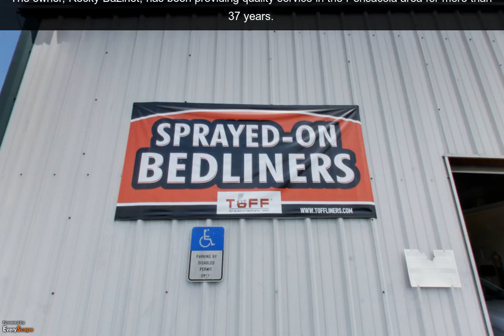Rocky's Collision Center | Pensacola, FL | Auto Repair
Rocky's Collision Center in Pensacola, FL is a locally owned and operated business.  Our goal is to provide quality repairs, in a timely manner, and at a fair price. To Interact with this ypVideo 360 Virtual Tour